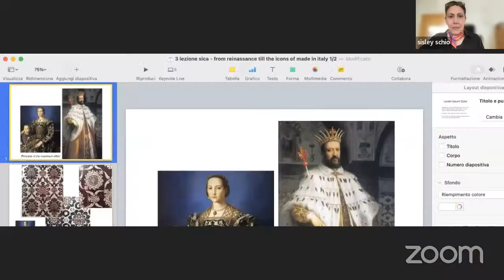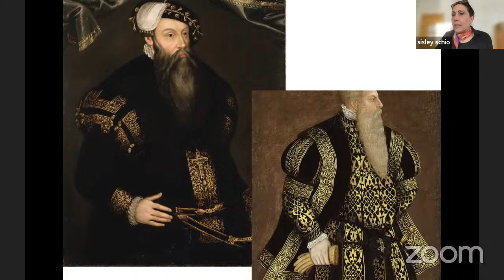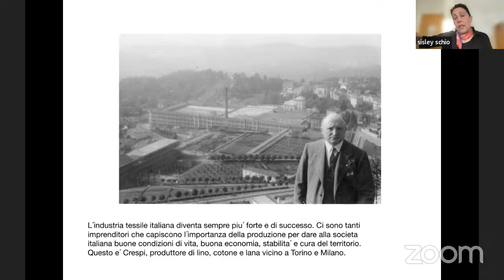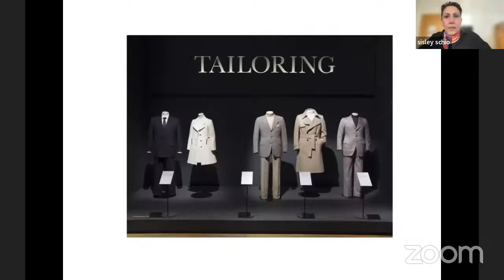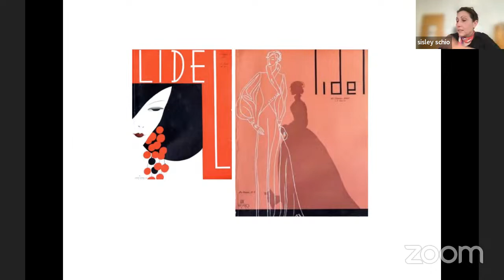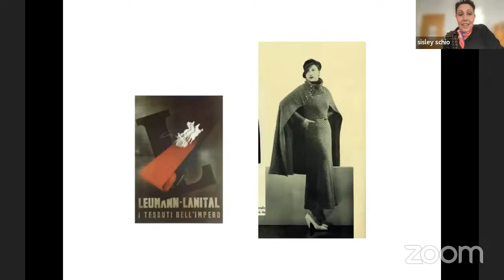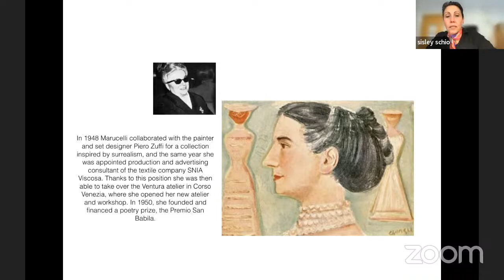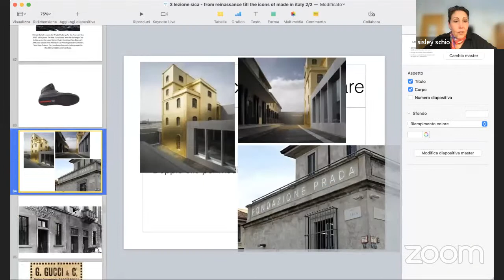THE RULES OF MADE IN ITALY